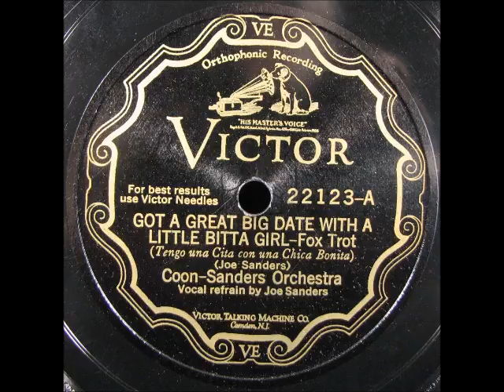GOT A GREAT BIG DATE WITH A LITTLE BITTA GIRL by Coon-Sanders Original Nighthawk Orchestra 1929